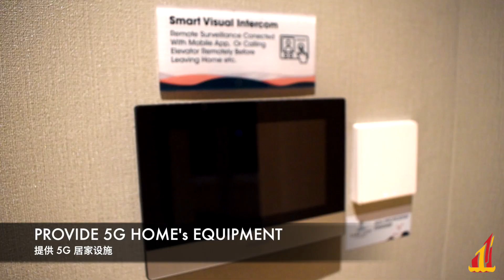甲洞KL North新楼盘 146英亩打造的 5G城市 3房月供只需RM1900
146英亩打造的 5G城市
🦮🐈Pet Friendly 的豪华公寓
【高级甲洞区】优惠 只需
空中 半独立式｜3房2厕
5G城市，数码时代出门/回家只需用 手指纹 或
2km的湖边跑步道。现在出门 跑步 就不许带钥匙啦。跑完步还可以到附近的 ShoppingMall 吃饭逛逛
回家前还可以到我们的湖上酒吧街来上两杯，吹吹风赏赏夜景
1房，2房，3房，4房都有。可以让你3代统统住在一个公寓，同一层也可以

Owner Welcome to list your property